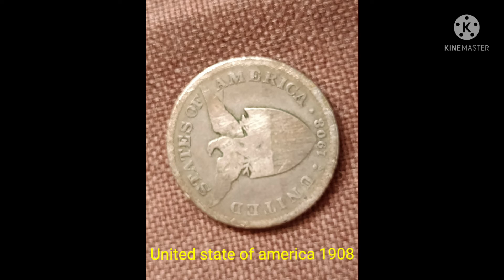oldcoin bsptencentavos1964 unitedstatesofamerica1908 fiftycentavosfilipinas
Philippines old coins